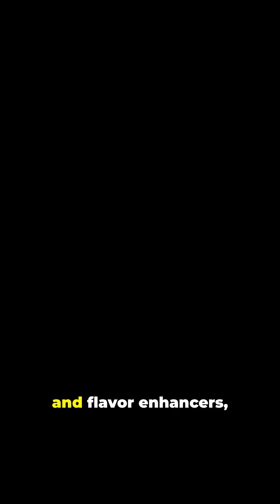Ultra-Processed Foods: Why Your Body Hates Them 🍟❌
Ever wonder why your favorite snacks feel so addictive? 🍟🥤 Ultra-processed foods aren’t just “junk food” — they’re engineered in labs from corn, soy, and wheat. Chemical breakdown, flavor enhancers, emulsifiers, and long shelf-life make them hyper-palatable — but your body sees them differently than whole foods.
In this short, we break down:✅ How ultra-processed foods are made✅ Why they trick your brain and appetite✅ The science behind calorie spikes and cravings
Eat real food. Your body knows the difference. 🍎💪
📚 Evidence-based sources:
* Hall et al., 2019, Cell Metabolism (NIH ultra-processed study)
* Monteiro et al., 2018, Public Health Nutrition (NOVA classification)